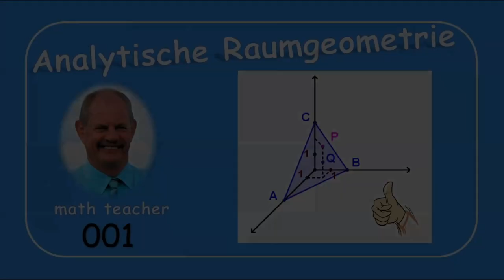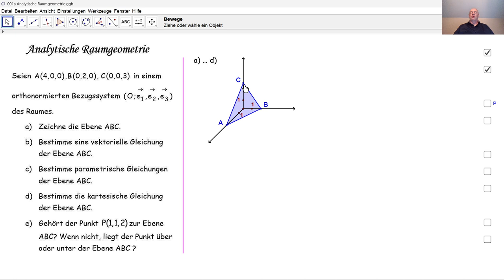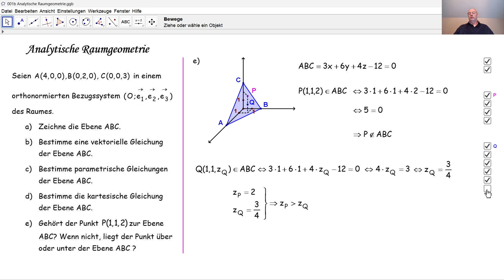Analytische Raumgeometrie 001